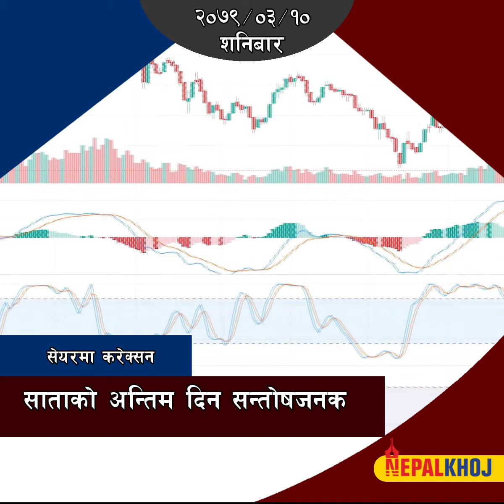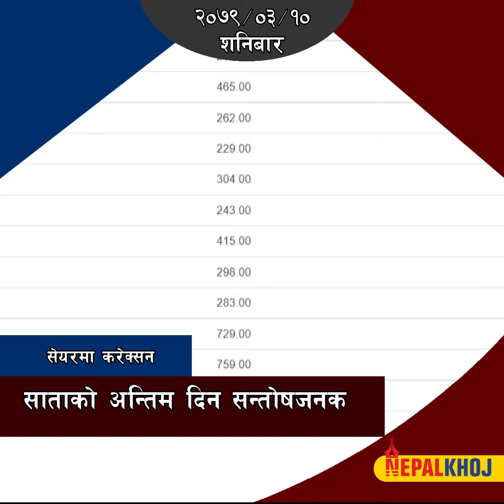मान्छे मार्ने बाघ राख्ने खोरै भएन : श्रीलंकामा खाद्यान्नको भाउ ५७ प्रतिशतले बढ्यो